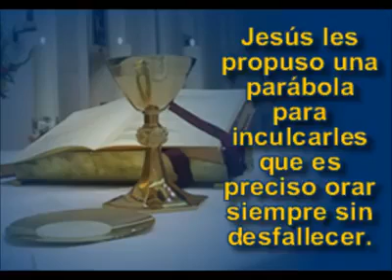Evangelio de Hoy, Domingo, 16 de Octubre de 2016! 📿🎶🎤🙆🎸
"Por tanto, la Fé viene de la Predicación, y la Predicación, por la Palabra de Cristo." Romanos 10, 17 ... "Ay de mí si no Predico El Evangelio." 1 Cor. 📿🎶🎤🙆🎸